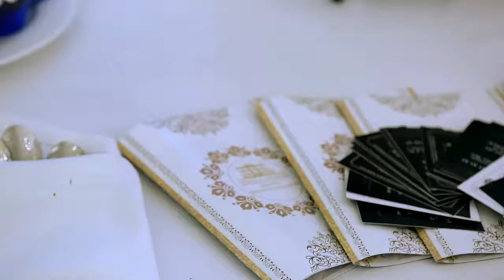Форум Business Women’s Day 12 мая 2018г./Усть-Каменогорск/«Неке Сарайы»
Форум Business Women’s Day